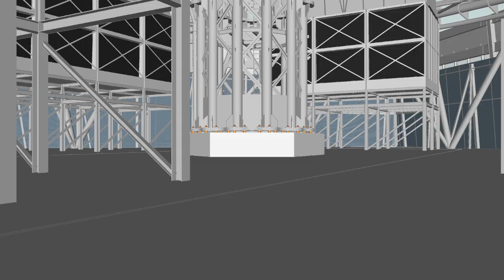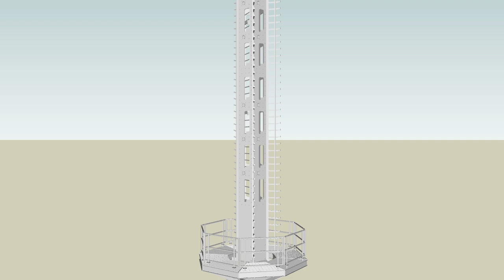One World Trade Center Spire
Here is another video of my model with major improvements in detail and accuracy.